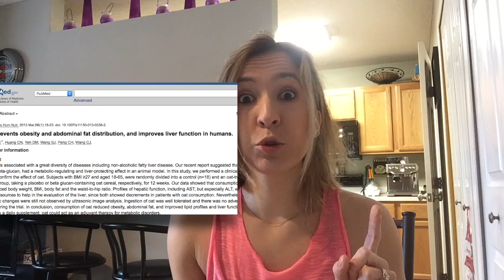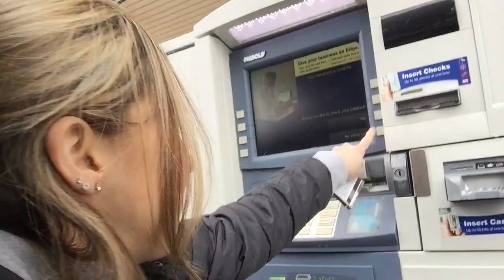Você Come Isso Todos os Dias? + Treino de Ombros / What if you eat this everyday? + Shoulder Workout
Eu tenho comido aveia em flocos todos os dias há mais de 2 anos, simplesmente porque eu gosto do sabor e textura, o meu corpo digere muito bem e sempre me senti muito saciada, mas eu não sabia de todos os seus benefícios até eu pesquisar sobre alimentos que baixam o colesterol naturalmente… Inclui no final deste vídeo alguns exercícios de ombros e pliometricos que eu gosto de fazer durante o treino!

I’ve eaten old fashioned oats every single day for more than 2 years, just because I enjoy the taste, texture and my body loves it, It makes me feel good and fuller longer. I didn’t know about its benefits until I start researching foods that lower cholesterol naturally… I’ve recorded some shoulders and plyometric’s exercises I like to do during my upper body sessions at the end of this video as well!

SOURCES/ LINKS:
Cholesterol-lowering effects of oat β-glucan:
Oat prevents obesity and abdominal fat distribution, and improves liver function in humans

ASSISTA/WATCH THIS: Como preparar ovos para absorver mais proteínas/ How to absorb the highest rate of protein from eggs!